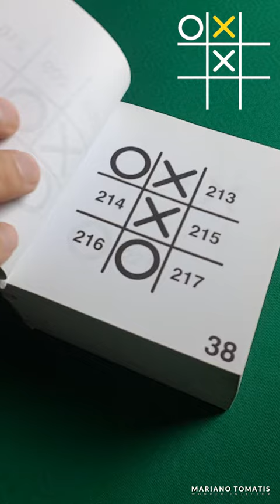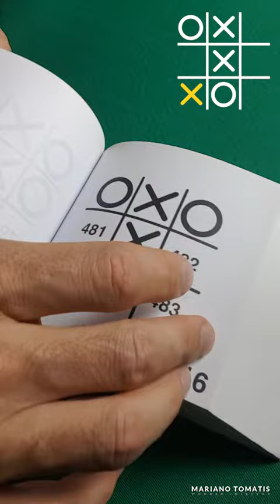La teoria del multiverso - Mesmer in pillole 016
Scopri la teoria del multiverso giocando a tris... contro un libro!
Puntata di mercoledì 7 novembre 2018.